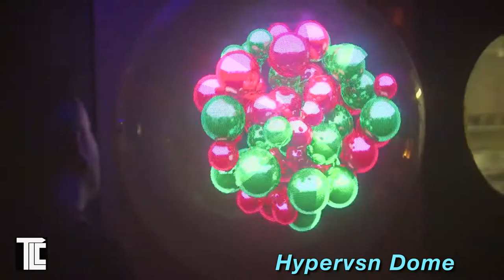Hypervsn DOME - 3D holographic display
The Hypervsn from kino-mo is now available from TLC Creative - the hypervsn DOME allows eye-level placement, or anywhere! the holographic display becomes protected using the dome. Contact TLCisCreative.com